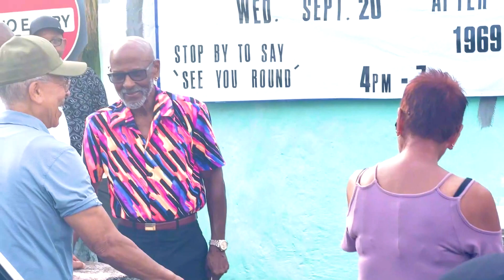Malcolm's Retirement Party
Malcolm's Retirement Party on the corner of York Street and Shinbone Alley.
There were plenty of family, friends and customers there. Shine Hayward with a man on conga drums were there. It was a good send off for a very popular barber. He will be missed and I hope that he enjoys his retirement.